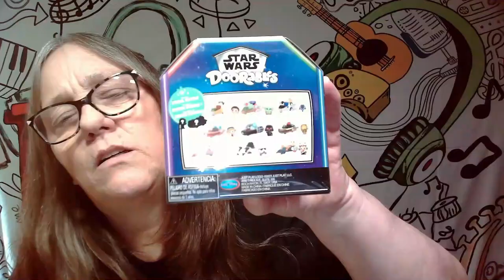Star Wars Doorables Galactic Cruisers Blind Box Figures. We RIP open 2 looking for wickett & Chewy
IG CHANNELS
@MAMA_J_1970 basic IG

~ $5 MONTHLY CARD WITH SWAG AND AN ENTRY IN END OF MONTH GIVEAWAY